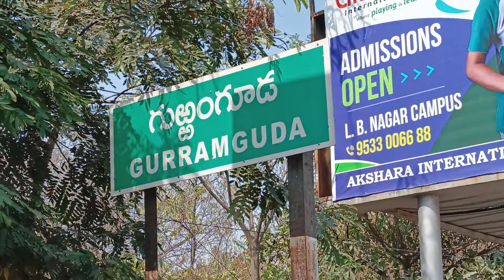Night Tiffins ||Night Tiffin Centre in Hyderabad ||On Sagar Highway || Street Food New|| Manikanta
8H58+V6P, Hari Hara Puram, B.N Reddy Nagar, Hyderabad, Telangana 500070, India
8H58+V6P, Hari Hara Puram, B.N Reddy Nagar, Hyderabad, Telangana 500070, India